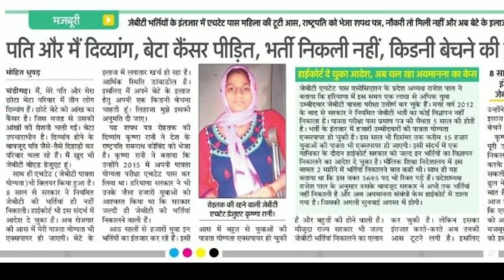PRT Vacancies नहीं आने से नाराज Candidates// Kidney बेचने की मांगी इजाजत।